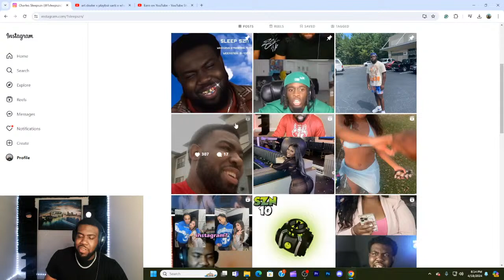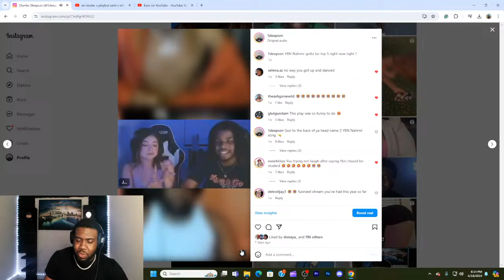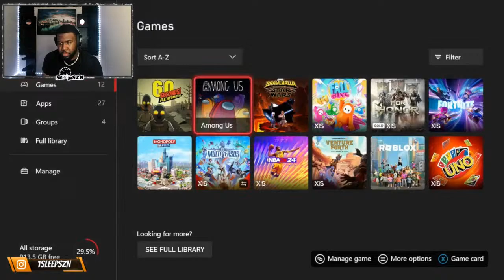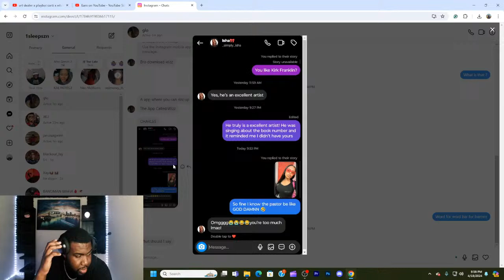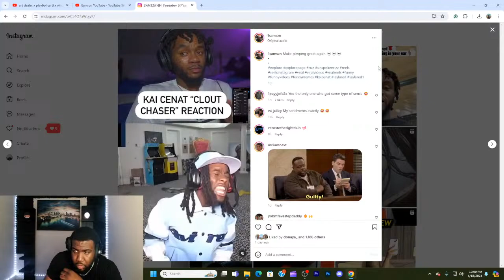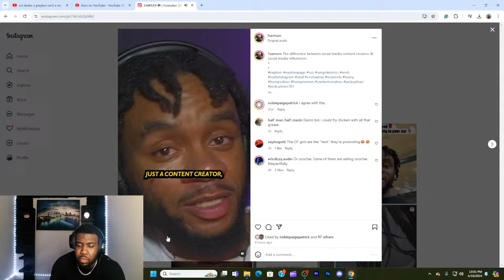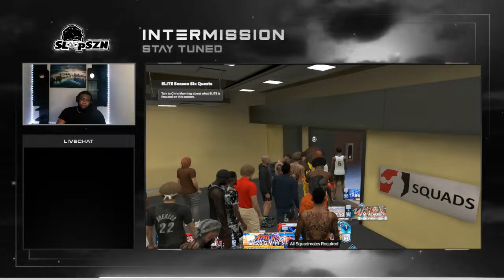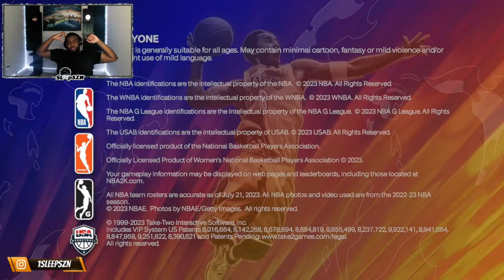9 TO 5 WORKER GOES BACK TO TO FORTNITE AFTER 5+ YEARS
to be notified when I go live
Stream Scheadule (CTR)
Friday 9pm-12pm
Saturday  6pm-10pm
Sunday 6pm-10am